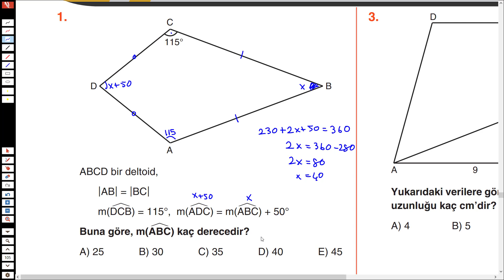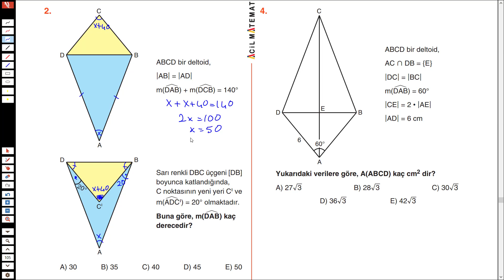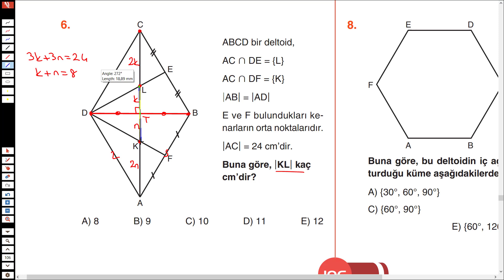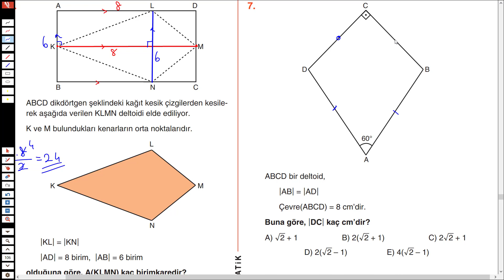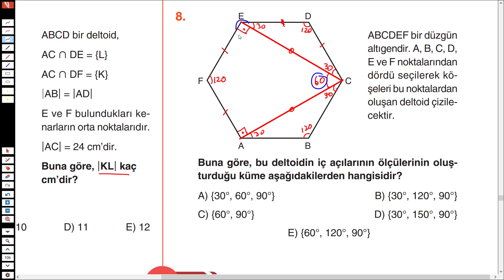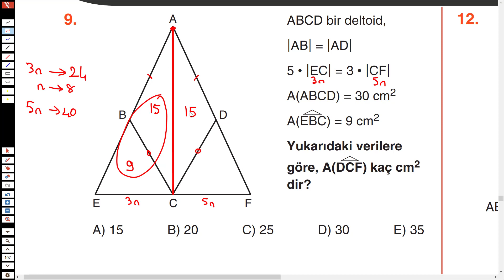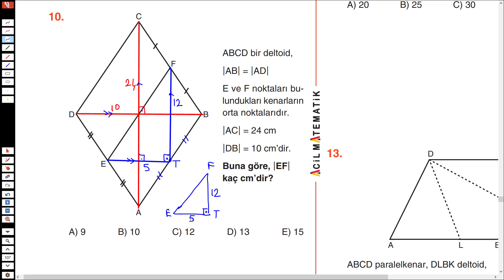ACİL YAYINLARI 10.SINIF İLKBAHAR KİTABI (Deltoid Test Sayfa 105-107)